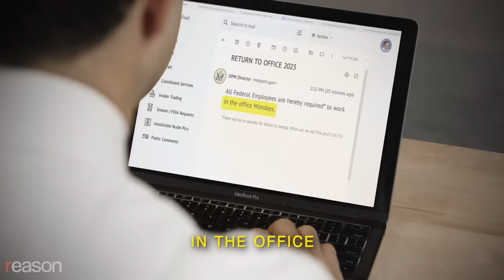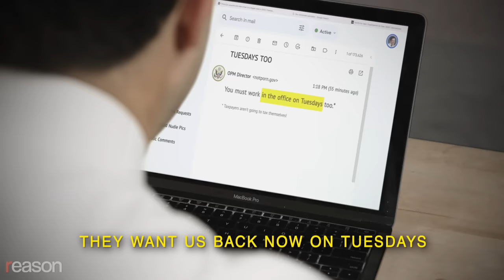Remy: Rich Men North of Richmond (Federal Employee Version)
Life in D.C. isn't all sunshine and Fudge Rounds.

Parody of Oliver Anthony's "Rich Men North of Richmond" written and performed by Remy.

LYRICS:
I've been working till the break of 4:45
I get an automatic raise and I can't be fired
Must wait to age 57 till I can retire
With an inflation-adjusted pension that somehow keeps going higher

Oh, it's a damn shame what the world's come to
They want us back in the office on Mondays too

Not living in the real world is a lot harder than you would know
Sure I got dental, but it's bad, I go mental 'cuz I had to fill out both of these forms
I also see price hikes on necessities
I had to purchase my rental in Ocean City
Please don't tell anyone, it's so embarrassing
The plight of rich men north of Richmond

I just sit here a-wasting my whole life away
'Cuz this verification code is taking all day
How do you expect me to check my 401(k)?
Plus, my Fudge Rounds supplier no longer takes Apple Pay

It takes one person to do my job, so we have two

Sure I got health care, but I get an in-depth scare, only weeks left to open enroll

The new guy plays with his pen, he just sits there and snaps
How am I to get in all my 2 p.m. naps?
They want us back now on Tuesdays, I just might collapse

We're just like you